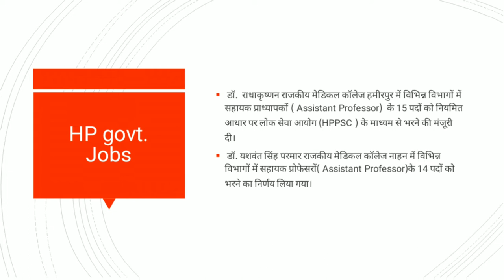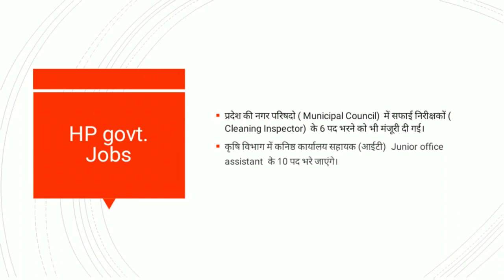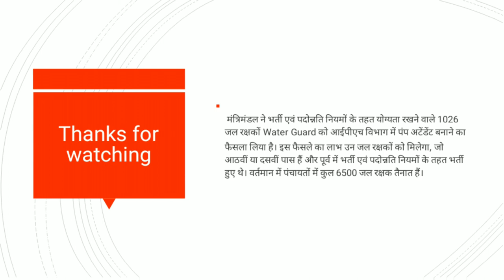HP cabinet meeting 3 July 2019 | HP govt. Jobs 2019 | New 250 govt .vacancy in hp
हेलो
दोस्तो आज की वीडियो में हम बात करेंगे हिमाचल प्रदेश के कैंडिडेट के लिए एक important news की।
हिमाचल प्रदेश केबिनेट की ओर से  250 पद भरने के लिए मंजूरी दी गई है ।इस वीडियो में आप को इन्ह पदों के बारे में पूरी जानकारी देने वाला हूँ।

इस फैसले के बाद ये पद भरे जाएगें-

 वन विभाग में वन रक्षकों  ( Forest Guard) – 113

स्थानीय लेखा विभाग में सीधी भर्ती के माध्यम से कनिष्ठ लेखा परीक्षकों ( Junior Auditor) -14

IPH सिंचाई एवं जन स्वास्थ्य विभाग में आशु टंककों (स्टेनोग्राफर) - 40

प्रदेश की नगर परिषदो ( Municipal Council)  में सफाई निरीक्षकों ( Cleaning Inspector)  के 6 पद भरने को भी मंजूरी दी गई।

कृषि विभाग में कनिष्ठ कार्यालय सहायक (आईटी)  Junior office assistant  के 10 पद भरे जाएंगे।

 डॉ.  राधाकृष्णन राजकीय मेडिकल कॉलेज हमीरपुर में विभिन्न विभागों में सहायक प्राध्यापकों ( Assistant Professor)  के 15 पदों को नियमित आधार पर लोक सेवा आयोग (HPPSC ) के माध्यम से भरने की मंजूरी दी।

 डॉ. यशवंत सिंह परमार राजकीय मेडिकल कॉलेज नाहन में विभिन्न विभागों में सहायक प्रोफेसरों( Assistant Professor)के 14 पदों को भरने का निर्णय लिया गया।

 मंत्रिमंडल ने भर्ती एवं पदोन्नति नियमों के तहत योग्यता रखने वाले 1026 जल रक्षकों Water Guard को आईपीएच विभाग में पंप अटेंडेंट बनाने का फैसला लिया है। इस फैसले का लाभ उन जल रक्षकों को मिलेगा, जो आठवीं या दसवीं पास हैं और पूर्व में भर्ती एवं पदोन्नति नियमों के तहत भर्ती हुए थे। वर्तमान में पंचायतों में कुल 6500 जल रक्षक तैनात हैं।